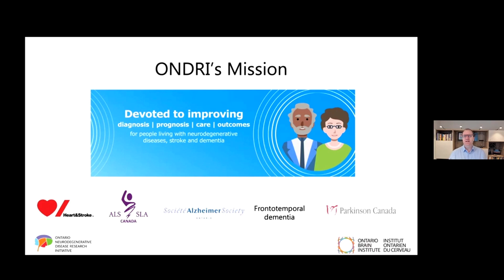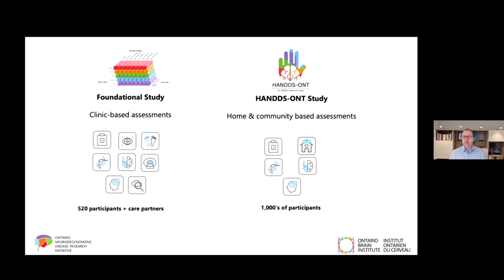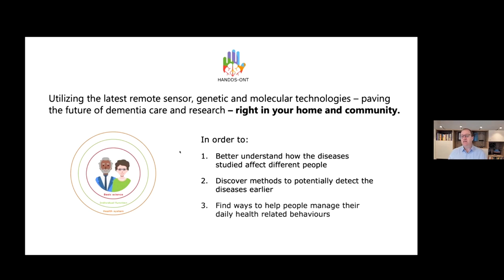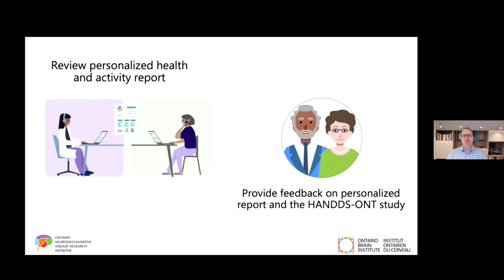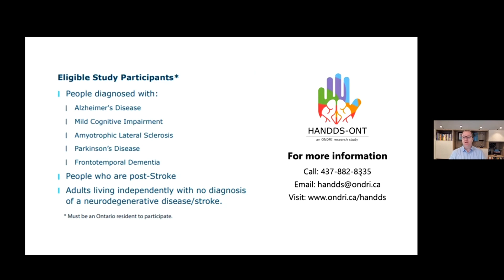The HANDDS-ONT Study Overview Video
In this short video, Principal Investigator Dr. Richard Swartz describes ONDRI's HANDDS-ONT dementia study which takes place in the home and community, including: study goals, what is expected of participants, and what the participants receive in return.